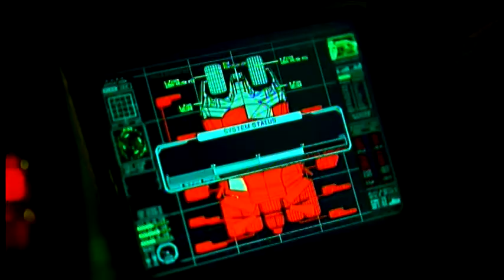Month of The Batman - The Dark Knight: Bat Cycle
New Batman Videos Uploaded each Night!